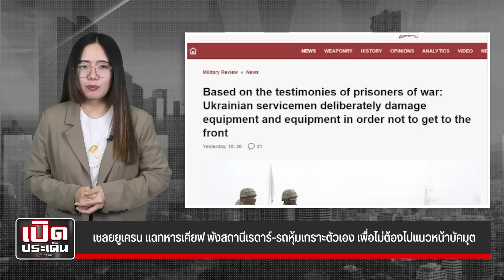เชลยยูเครน แฉทหารเคียฟ พังสถานีเรดาร์ รถหุ้มเกราะตัวเอง เพื่อไม่ต้องไปแนวหน้าบัคมุต